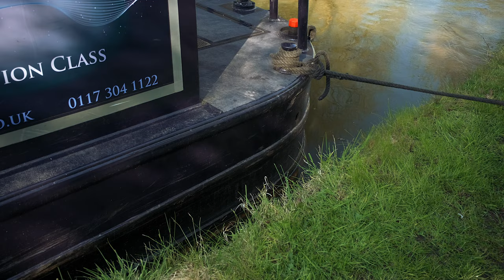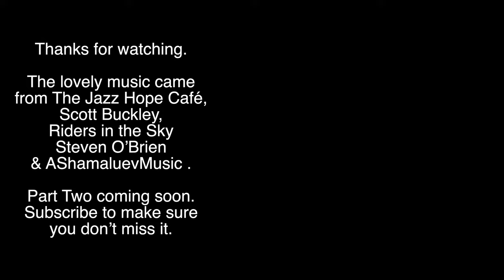Relaxing calmness of a narrowboat holiday on "The Shroppie"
It's been a while. But I'm back with a film of my recent week on the Shropshire Union Canal with my son Robin and cameraman Mike.

It was truly glorious to be back on the water in a narrowboat. Please come and join me.

I used to be an 80s music popstar, now I'm a waterways enthusiast, with a thing for canal boats, canal boat holidays, canal walks, river walks and discovering the gorgeous English countryside.

Thirty years ago, I was in the band The Housemartins, with my talented friends Paul Heaton, Norman Cook (aka Fatboy Slim) and Hugh Whittaker. We had chart success with songs like Happy Hour, Caravan of Love, Build and Me And The Farmer.

But that was then. These days, my happy hours consist of family time  - and making films about the UK's amazing waterways. Either on foot or at the tiller of a narrowboat. I love canals, canal boats and canal boat holidays, making films about my time on or near the water. I also love to take English countryside walks alongside rivers and canals.

Usually with my mini schnauzer Mabel and new havanese puppy Rufus. I talk sometimes, Mabel and Rufus don't.